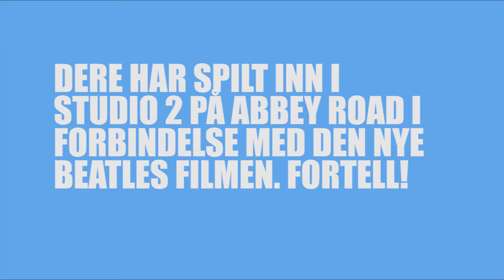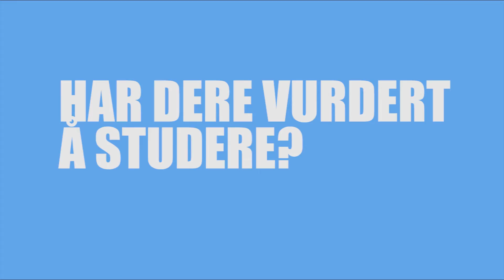Hvitmalt Gjerde - Intervju - Fadderveka 2014